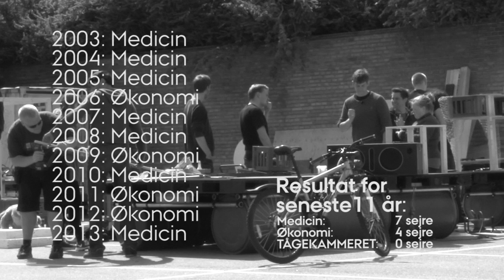TÅGEKAMMERET forbereder sig til Kapsejlads 2014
Endnu et år, endnu en kapsejlads. Endnu en sejr? TÅGEKAMMERET er ved godt mod, men bør de være det? Denne dokumentar stiller skarpt på TÅGEKAMMERETS ubrudte sejrsstrime. Har de virkeligt vundet hvert eneste år, som de påstår? Svaret vil nok overraske dig. Med mindre du tror, at de ikke har. Så bliver du ikke overrasket.